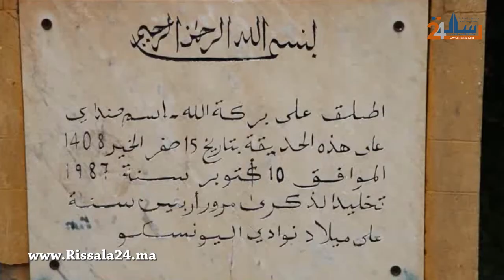البيضاء..العثور على جثة سبعيني ملطخة بالدماء وسط حديقة "صنداي" باسباتة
عدسة / أيس بريس